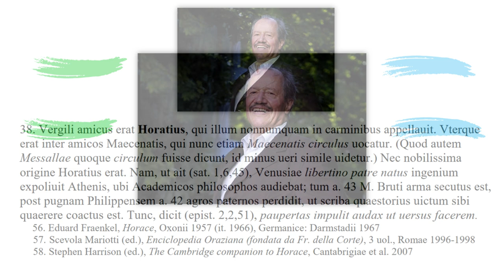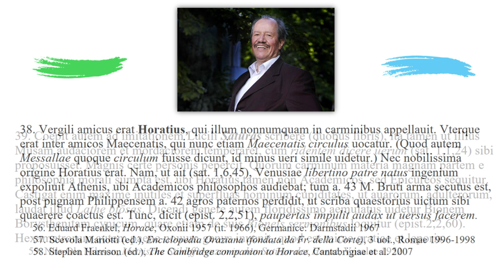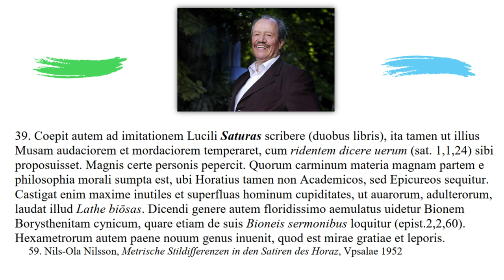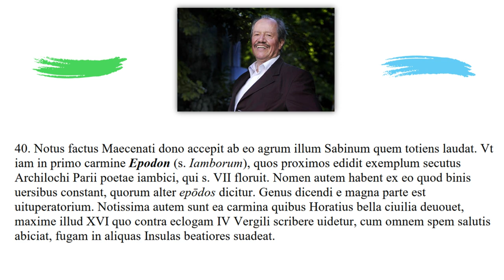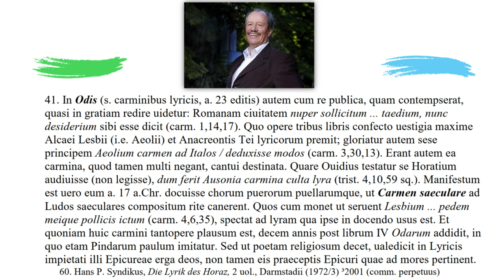Lectures on the History of Latin Literature 8/15: De Q. Horatio Flacco.